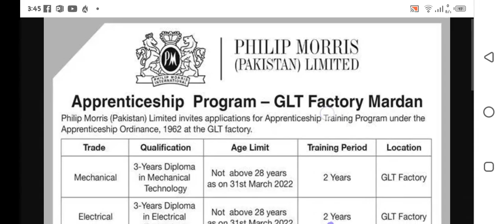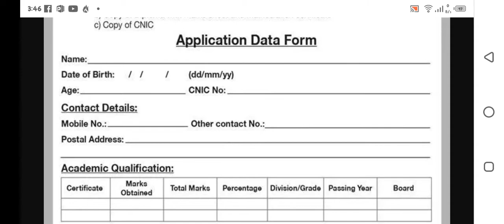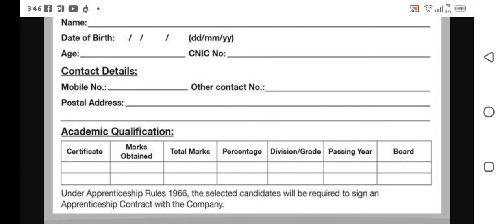PHILIP MORRIS PAKISTAN LTD.APPRENTICESHIP PROGRAM. DAE JOBS IN PHILIP MORRIS.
APPRENTICESHIP PROGRAM 2022 IN PHILIP MORRIS PAKISTAN LTD.